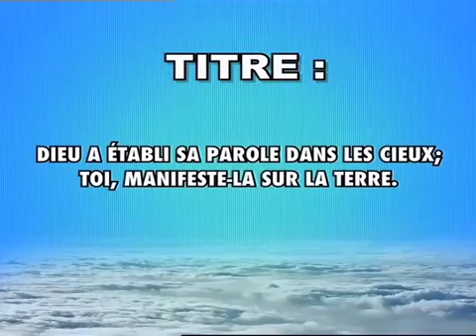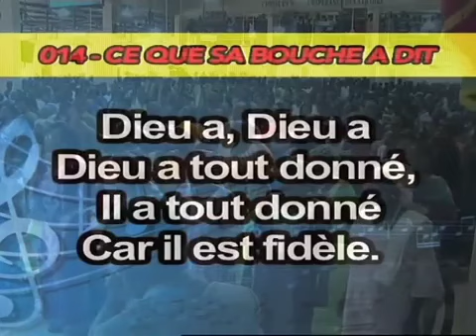mamadou karambiri - Dieu a établi sa parole dans les cieux, et toi, manifeste la